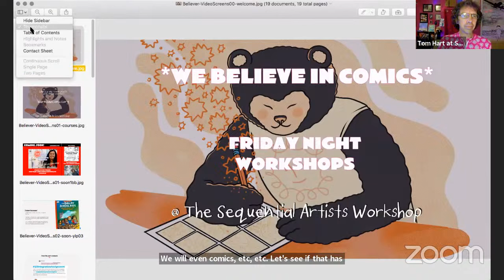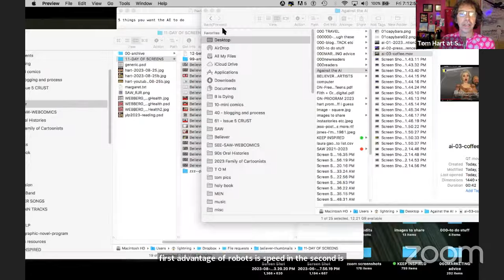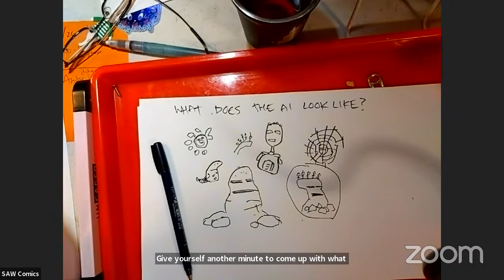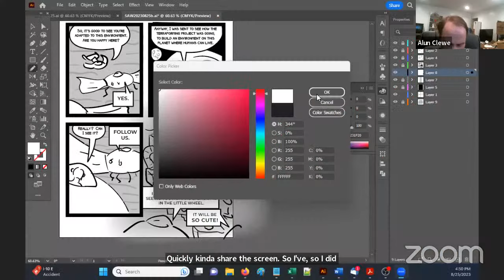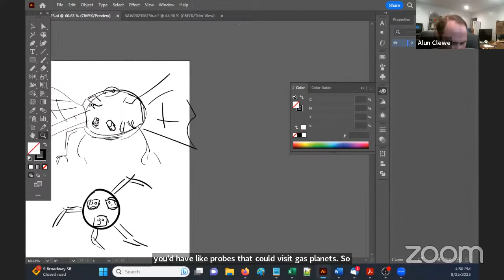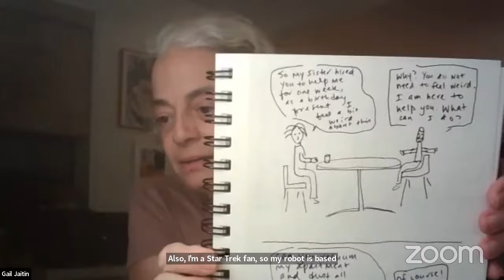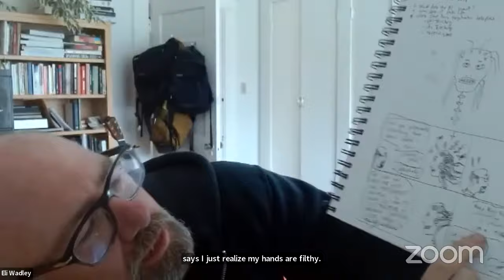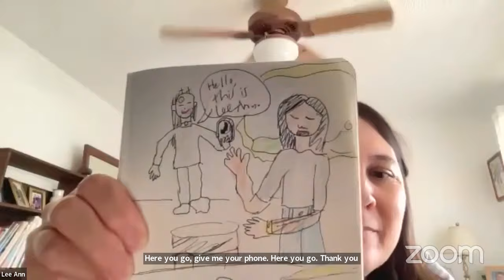Comics vs AI with Tom Hart - SAW Free Friday Night Comics Workshop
Every major cultural transition stirs up a lot of anxiety. This week at SAW we explored that anxiety—the anxiety over AI—and made COMICS about it. Director Tom Hart invites you to come join us as we make utopian, dystopian, confused and majestic comics about living life with the AI!

💬ONLINE COURSES

💬COMMUNITY REMINDERS

Here's what we did:

We asked
💬5 things you want the AI to do
💬5 things you want the AI to NOT do or that you know it cannot do
💬What does the AI WANT?
💬What does the AI look like?

Make ONE of the WISHES WIN OUT (yours or the AI)
Panel 1: set up wish 1 and wish 2.
Panel 2: negotiation
panel 3: finish the negotiation
panel 4: show the wish being fulfilled